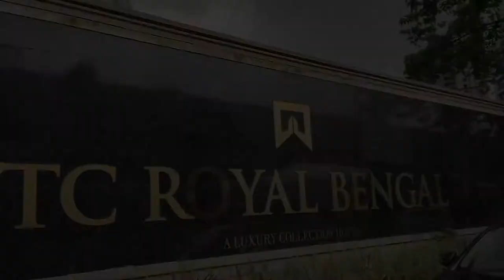Hotel Sonar Bangla | 5 star Cheapest buffet || ITC Royal Bengal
A day in a Most Luxurious 5 star | Hotel Sonar Bangla | 5 star buffet || ITC Royal Bengal
In this video I introduce you to a buffet tour at ITC Royal Bengal. This is about how much it will cost to have a lunch at ITC Royal Bengal, and how many menus are served over there. The most special thing is that they are offering a combo pack of Unlimited Buffet + 4 hr room access at only 4717rs only. So enjoy it.